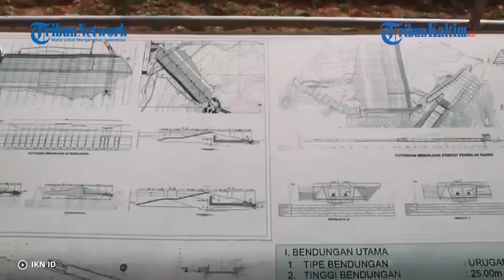Di Jerman, Otorita Beber IKN Nusantara Dikonsep Jadi Kota Hutan Tropis yang Cerdas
Ibu Kota Nusantara atau IKN Nusanntara di Kalimantan Timur dirancang menjadi hu transisi energi dunia.
Tahun 2045, IKN Nusantara ditargetkan menjadi kota dengan emisi netral.
IKN Nusantara dibangun berkonsep hutan tropis yang cerdas.(*)

Editor: FZ